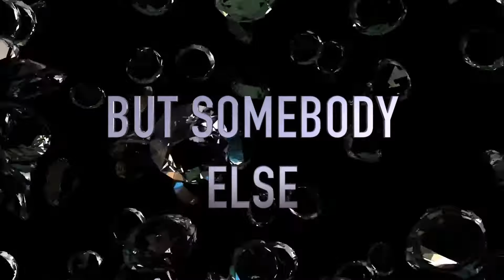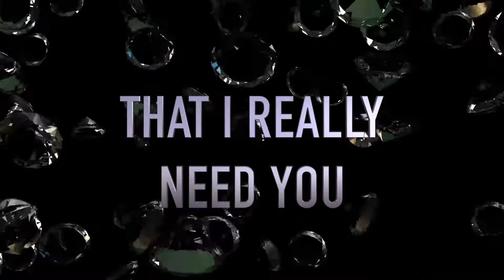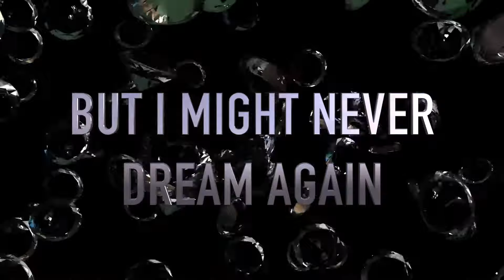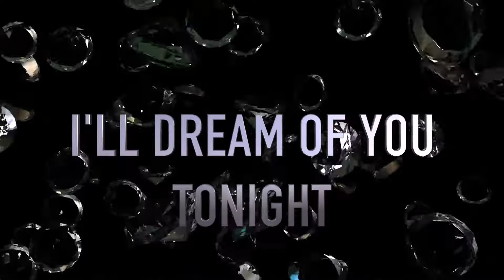Shayne Leighton - Dream of You (Lyric Video)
Music video for Shayne Leighton - Dream of You (Lyric Video) performed by Shayne Leighton.

Produced by Rob Roy at Power Station Recording Studios South Florida